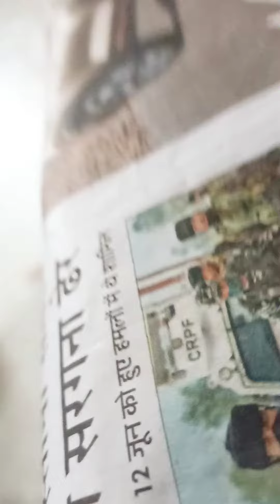DIY cardboard stool